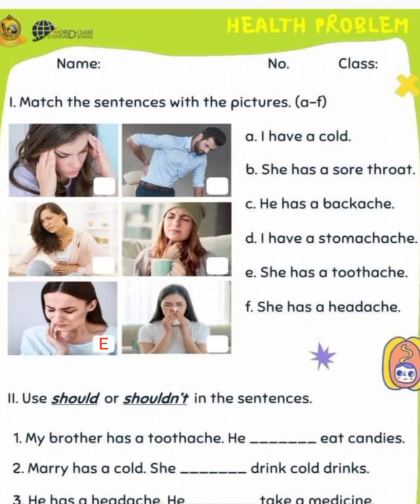تمرينين للتدرب على "modal should"